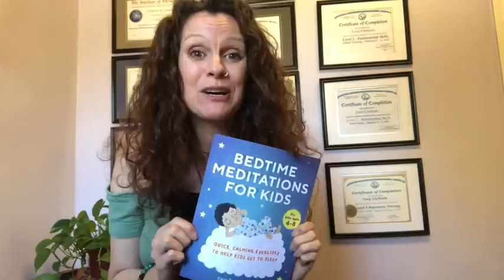Children’s Sleep Meditation Story | Borris The Sleepy Snail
In this Children’s Sleep Meditation Story you will enjoy this wonderfully relaxing meditation about how Borris is so full of lettuce. He needs to sleep... This is a soft, sleepy story for young children to fall to sleep too :)
Listen to this gentle meditation to help with Sleep, Anxiety, Stress, Worry, Relaxation, and Practicing Visualization to Improve Imagination!

LEAVE ME A COMMENT ON INSTAGRAM - CORYS CONSCIOUSLIVING

Image free from Pexels.com
"Inner Light"

Podcast links
Google Play